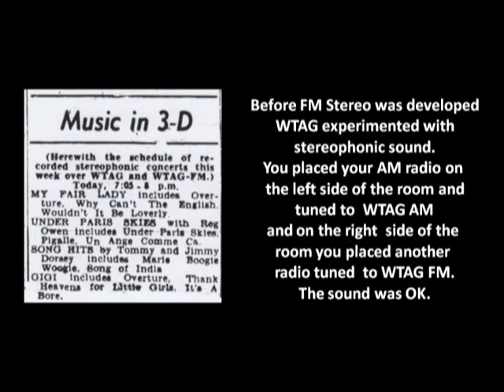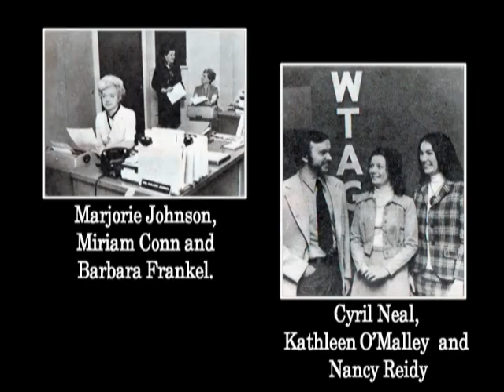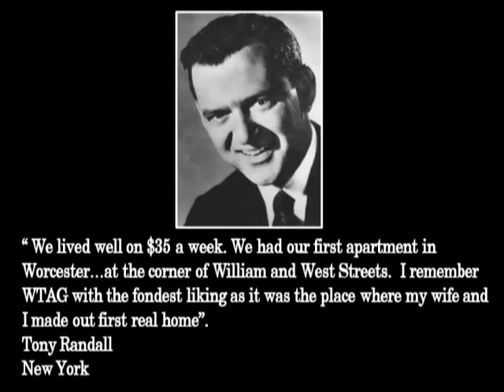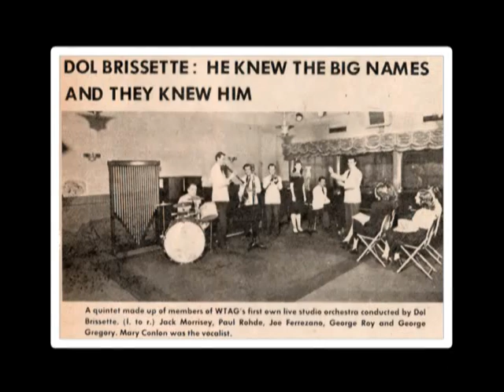WTAG580 AM Part 2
WTAG AM 580 Worcester, Ma. with video of Upton Bell and Tony Randall.